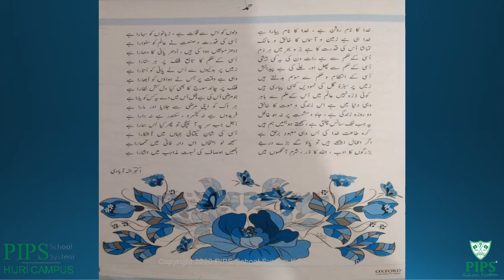G6 Urdu T1 V1 Nazem Hamd 22 Apr 21